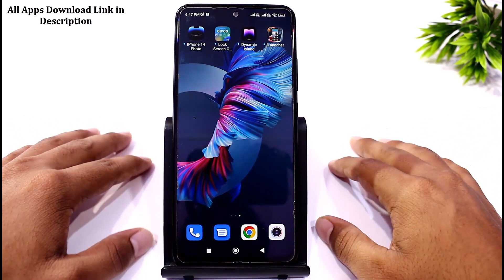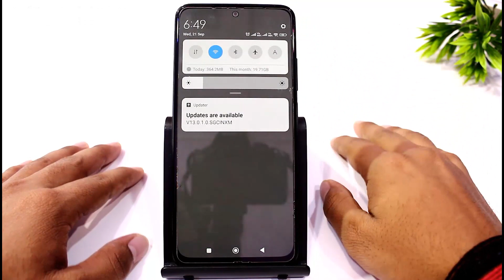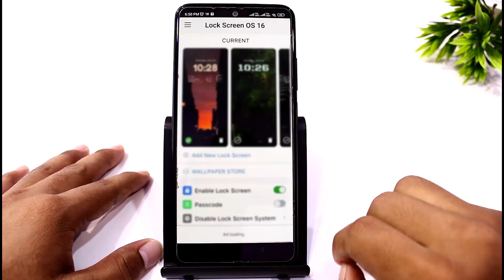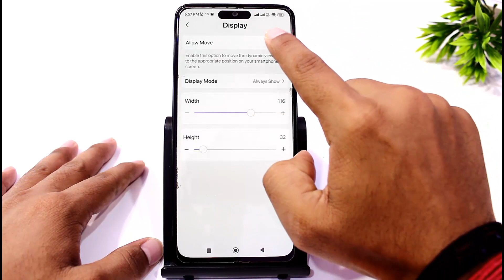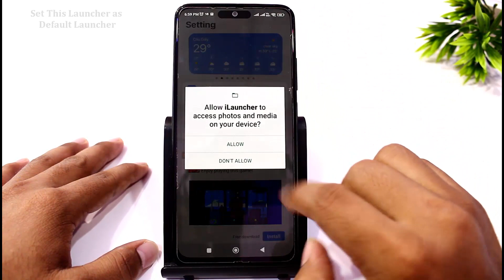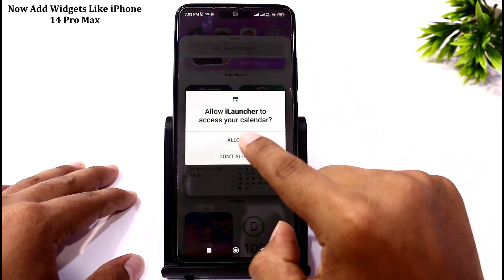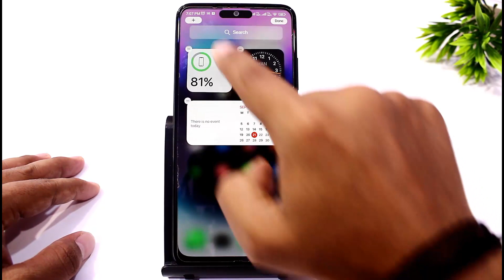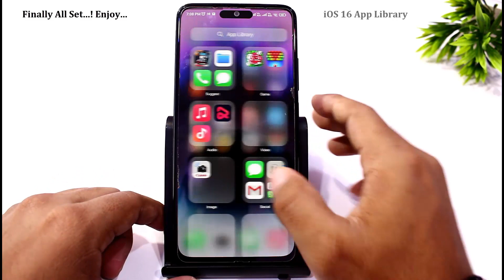Install iPhone 14 Pro Max On Redmi Note 11 | Convert Any Android To iOS 16 | Complete Setup